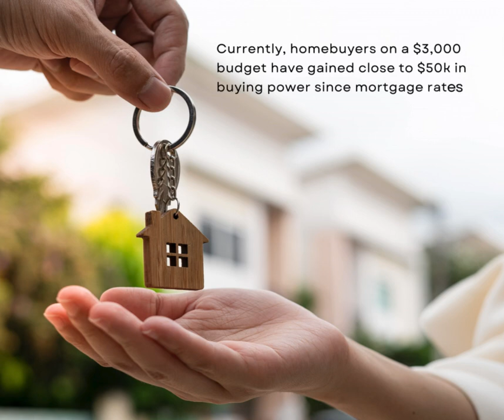Higher mortgage rates kept many potential homebuyers.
🏡✨ Dreaming of Your Perfect Home? It's Time to Get Off the Sidelines! ✨🏡

In 2023, higher mortgage rates held many potential homebuyers back, watching and waiting for the right moment to make their move. But here's some fantastic news that could change everything for you:

📉 Rate Cuts on the Horizon! The Fed has announced plans to cut rates this year, and we're already seeing significant improvements. Mortgage rates have dropped from 8% to 6.5%, and what does this mean for you?

💰 More Buying Power! With the current rates, homebuyers on a $3,000 budget have gained nearly $50k in buying power. Imagine what you could do with that! An extra bedroom, a bigger backyard, or that dream home in a top-rated school district could now be within your reach.

🔑 Don't Miss Out! If you've been on the fence about buying a home, now is the time to reconsider. The market is becoming more favorable for buyers like you, and opportunities to find your dream home at a better value are increasing.